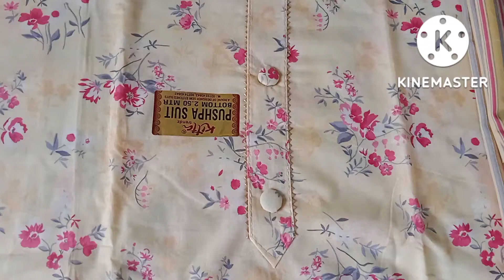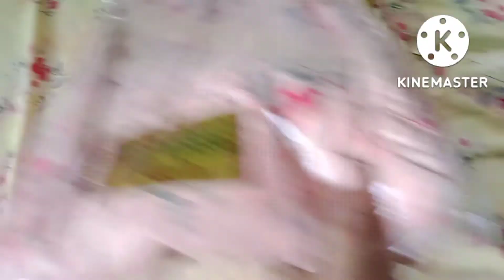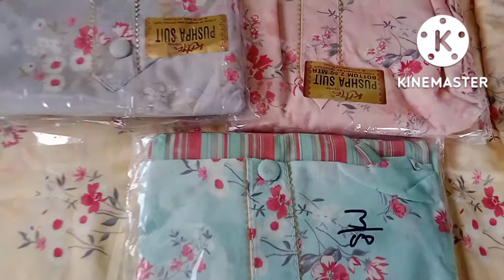Ghar Baithe suit Sel kijiye